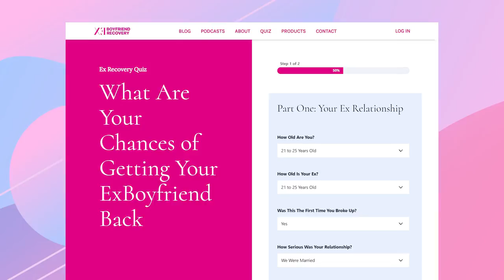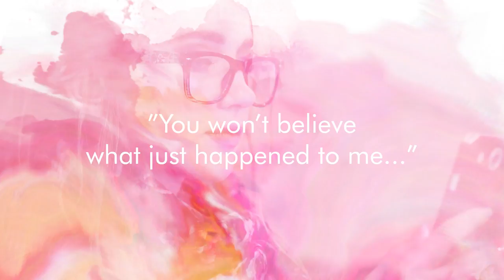Why Your Ex Isn't Responding To Your Texts (And What To Do)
— Take our free 2 minute quiz to figure out what kind of chance you have of winning your ex back.

In this video were going to talk about;
-Why your ex isn’t responding to your text messages
-What goes through their heads when they don’t respond
-How to get them to respond to your text messages

What I find interesting is when I take on a client and I ask them, what is their goal. They often set these gigantic lofty unreachable goals, I want to get my ex back and then get him to marry me. I want to get my ex back and have him move in together, their first goal should be to have a conversation with your ex.

First were going to look at why your ex isn’t responding to your text messages

Reason #1 – Lack of a reset factor
For those of you who don’t know I am a big proponent of the No Contact rule, but I think it has all sorts of far reaching ramifications that you don’t even realise. So, one of the big reasons we see exes not responding to text messages is because you have been undisciplined and reached out immediately after the break up, because you either want closure or you want to talk, or you are feeling bad and you think they can make you feel better.

Reason #2 – You have the eye roll factor
One of my most cherished acronyms is that of the G.N.A.T. going nuts at texting. So, when you go nuts at texting, you create what I like to call the eye roll factor. You know what it is because you will have done it to someone in your life, it’s like this cycle of gnatting I guess.

Reason #3 – Your text messages suck
It is always astounding how unprepared people are for this break up process when it comes to text messages and I suppose if you think about it, it makes a lot of sense. Throughout our relationship one of the reasons we can break up is that we become a little complacent with how things are. We’re used to certain behavioural patterns, conversational patterns, the way we reach out to each other. It can get a little bit stale.

What is going through their mind when they do not reply

Thought #1 – This isn’t that enjoyable of a conversation
I’m in the middle of a conversation with a friend about what is going on in the world, and at some point, in the conversation I realised this was boring and I was wasting my time. I just didn’t want to text anymore, so I just ended conversation there and didn’t respond. This is so important to understand that when you are trying to get your ex back, that you need to have conversations that can continually keep them engaged.

Thought #2 – I don’t have time. I’m too busy
This is why I'm often telling my clients make sure you are aware of the time you are texting your ex. If you know for a fact he is not going to be allowed or have time to engage in a proper conversation. There is no point trying to have a long all-day type conversation.

Thought #3 – All our conversations ever evolved into is drama
While we like watching drama and stories we do not like experiencing it in our lives. If all your ex associates you with is drama it is not a good thing. Where all your conversations at the end all about drama. This can be a prime reason as to why they are not responding.

What to do, to get them to respond, to your text messages?
There is a certain frame work that we have developed over the years that we’ve seen work wonders for our clients, but it is important that you understand the framework is not to be followed to a tee, it is important that you are able to adapt.

Whenever you want to have a conversation with your ex, there are three things you want to do
#1 – Try to find a way to get your ex to respond to your initial text
#2 – Allow conversations to unfold organically
#3 – You end the conversation first

And this is where the H.I method comes into play, standing for Hook and Interest
Looking at the hook, is something that your ex is going to look at and not do an eye roll. And it will make him want to response just because of the hook. Often, we find that pattern interrupt to make him want to respond, here are some examples.

- I have a confession to make
- You won’t believe what just happened to me
- I have a problem, but only really trust you for an answer

All of these examples are perfect hooks, next you need to extend a conversation this is where interest comes into play. We have found that clients who spoke about their ex's interests were having a lot more success throughout the texting process.